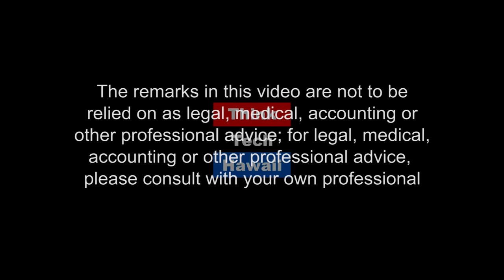Expanding Your Business (Business In Hawaii)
Growing a Business in Hawaii.  In this episode of Business in Hawaii, President and Owner of Accel Event Rentals joins host Dailyn Yanagida to talk about how to expand your business.

The host for this episode is Dailyn Yanagida.  The guest for this episode is Scott Rabe.